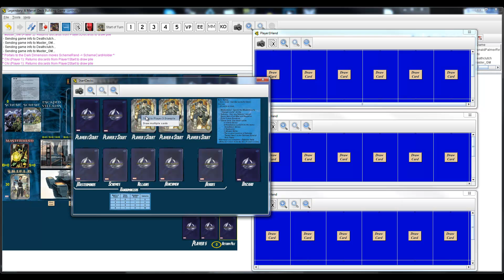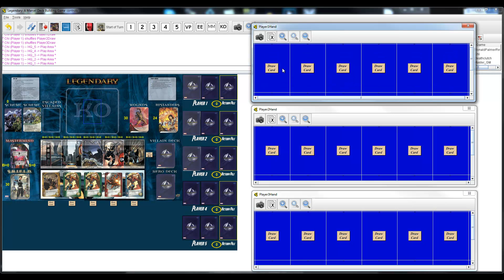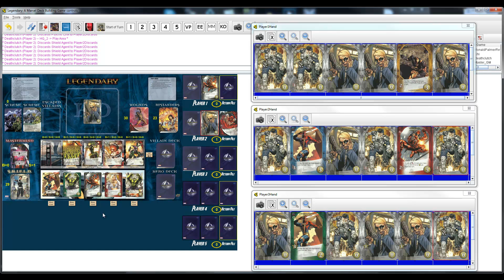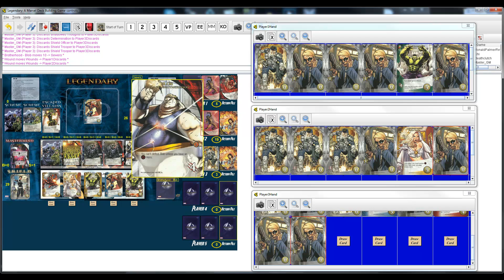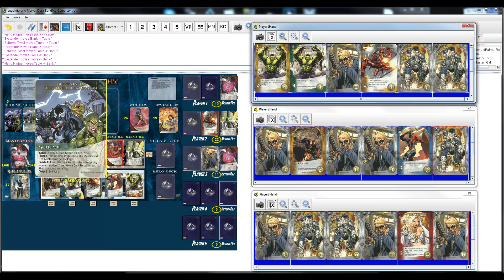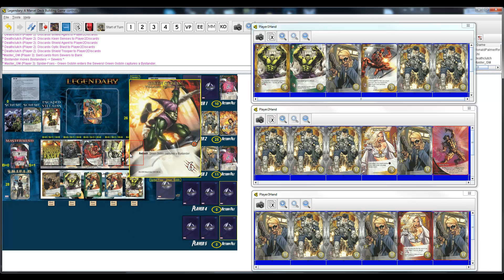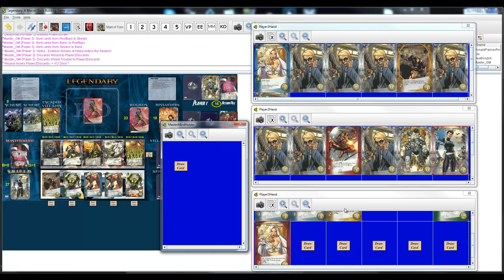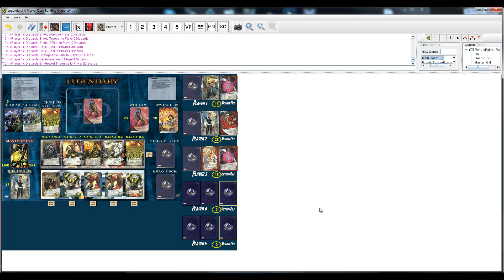Let's Tabletop - EP. 3 - Legendary: A Marvel Deck Building Game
We play Legendary on Vassel.

Special Guests -
Deathclutch
Master GM